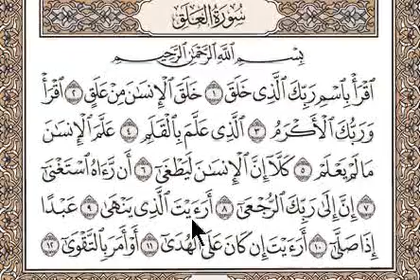ቁርአን በቀላሉና በተጅዊድ መቅራት ለሚፈልግ እነሆ ሱረቱል አለቅ በአማረኛ